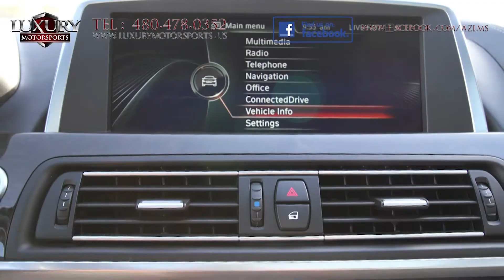2014 BMW 640i Gran Coupe Sedan - Luxury Motorsports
Luxury Motorsports is proud to present for sale this sleek and luxurious 2014 BMW 640i Gran Coupe Sedan. With  satisfying driving dynamics, ample luxury amenities and plenty of style, this four door sedan with coupe like styling is one that is worthy of your serious consideration.

Luxury Motorsports specializes in selling the highest quality pre-owned automobiles in Arizona, while standing behind everything we sell.

Under the hood of this rear wheel drive is a 3.0 Liter Turbocharged Inline 6 engine generating 315hp and 330ft. Lbs. of torque paired to an eight speed automatic transmission with paddle shifters.  EPA fuel economy estimates are 20 mpg in the city and 30 mpg on the highway.

The cockpit is focused on driver enjoyment and satisfaction and boasts the highest quality materials and leather upholstery.  The low set sports seat are comfortable and enhance the feeling that you are driving a sports car.  You may need to take a little time to study the iDrive features including 3D graphics which controls the entertainment, climate control, navigation, phone functions and vehicle settings but it will be well worth the time.

The turbocharged inline 6 engine provides exhilarating acceleration and handles tight corners with ease, precision and confidence.

We invite you to put this prestigious 6 series through its paces today and experience the excellence for yourself.